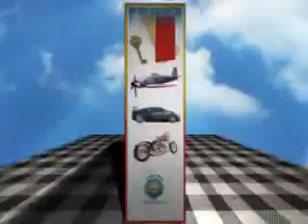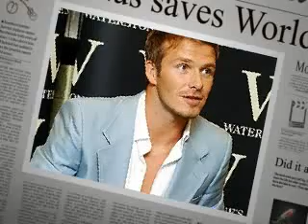David Beckham, The Soccer Star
David Beckham, the LA Galaxy Soccer Player. Previously, he played for some famous clubs like Manchester United, Real Madrid and AC Milan. Only few player did that.